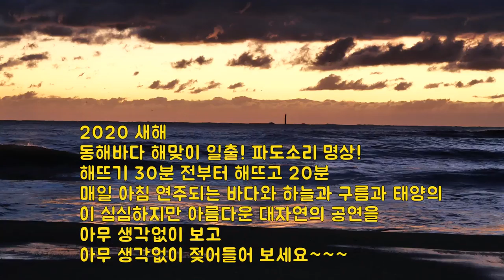바람소리 파도소리 명상 - 새해 일출 해맞이, 은근 중독주의^^, 동해바다 일출 전후 50분, 수면명상, 자연명상, 송정해수욕장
* 동해바다 송정해수욕장의 새해 일출 해맞이,
* 파도소리와 바다소리, 바람소리를 들으며 분별없이 듣는 소리명상